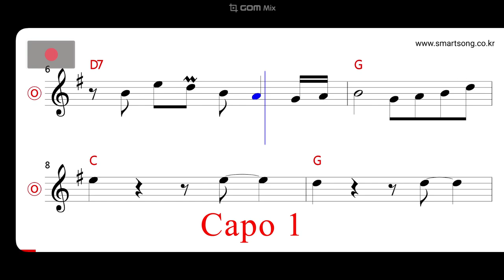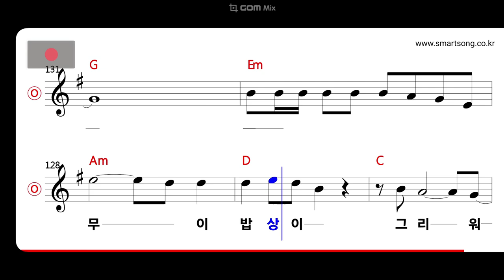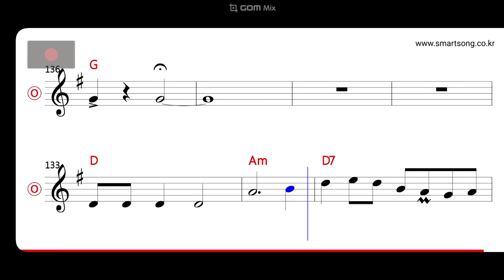박군 - 아침밥상 MR